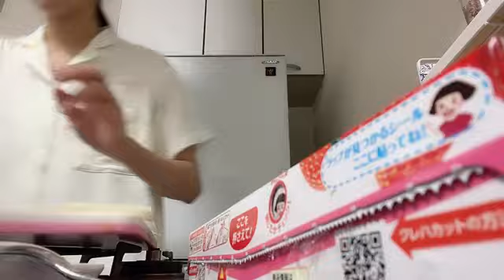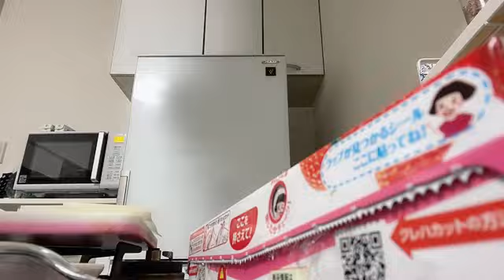SHOWROOM 中村 舞（STU48 ドラフト3期生） 2024年10月14日23時01分04秒